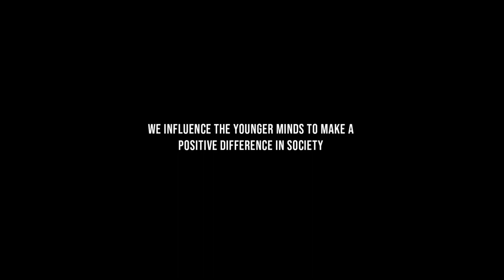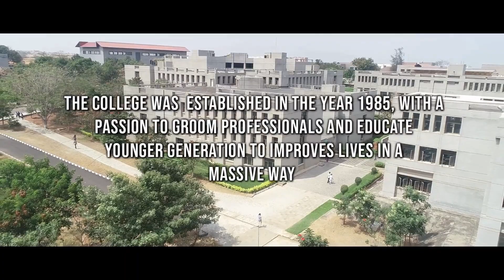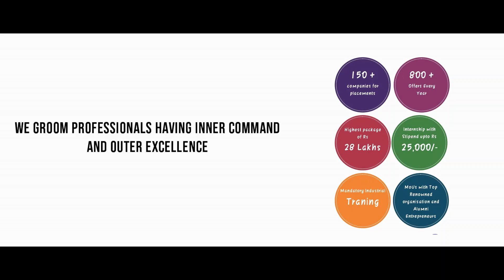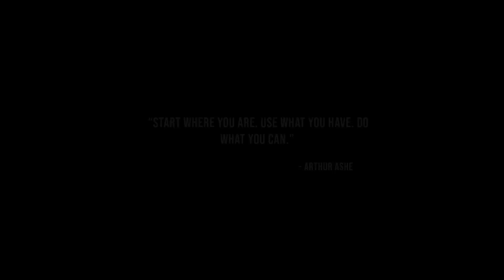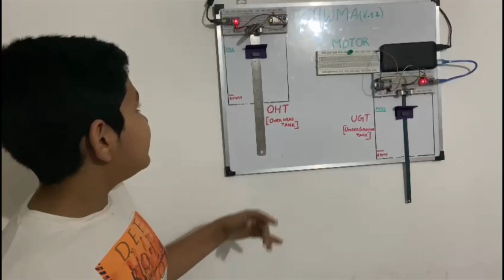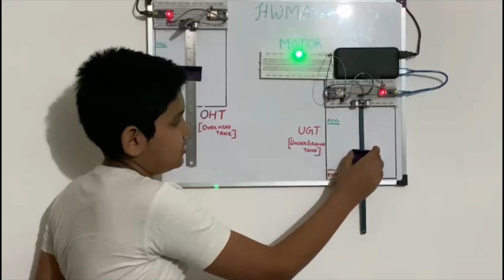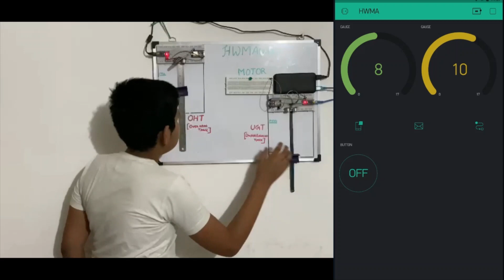APJ Science Expo - Project 2 by SHAMRITH PONLINGAM, Kids Club International School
Greetings from SKCT!
We, In association with Tamil Nadu  State Council for Science and Technology (TNSCST) and  National Council for Science & Technology Communication (NCSTC) organising the State level Virtual Science Exhibition (A.P.J. Abdul Kalam Science Expo -21) exclusively for the school students.

With regards,
Organizing committee
A.P.J. Abdul Kalam Science Expo -21
Sri Krishna College of Technology, Coimbatore.
Tamilnadu, India.
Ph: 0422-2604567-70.